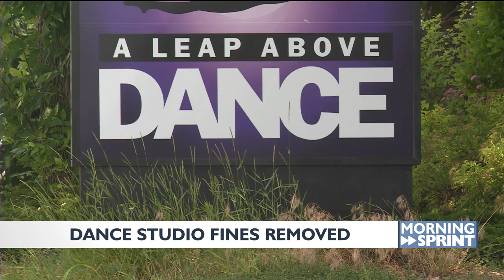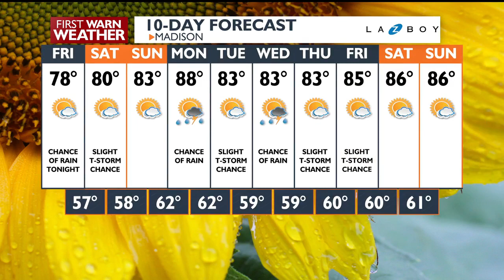Morning Sprint: Friday morning's top news and weather headlines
Get your day started with the top news and weather headlines for Friday, July 7, 2023 from News 3 Now This Morning.